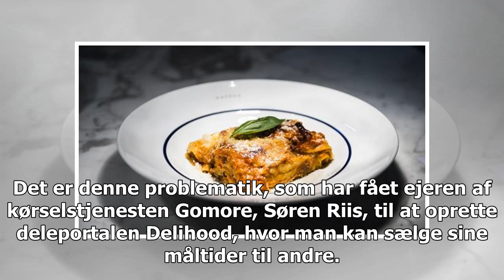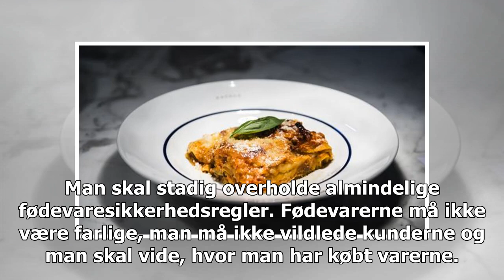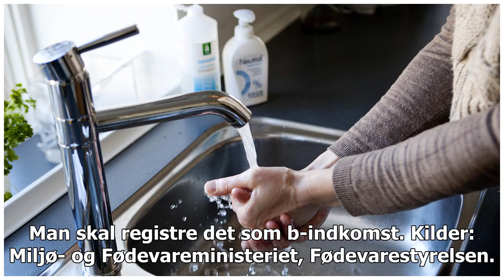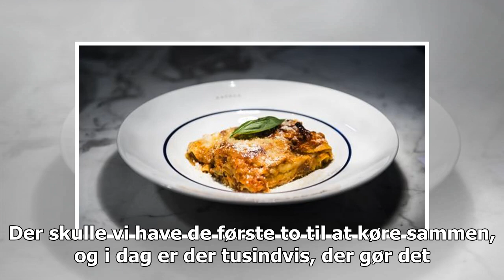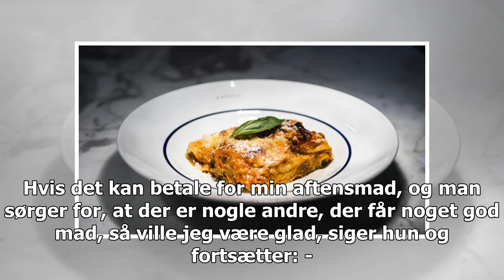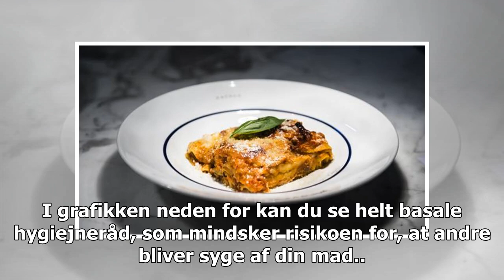Søren Riis vil lave en forretning ud af partemad: Folk sparer tid og penge